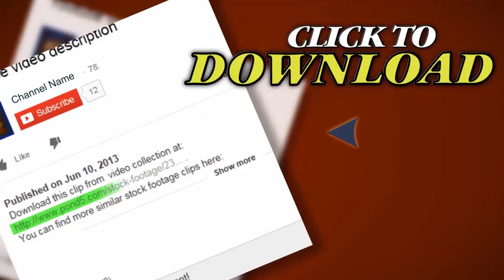Saint Peter's Basilica And Square. Stock Footage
Thank you for visiting our page Saint Peter's Basilica And Square. Stock Footage"